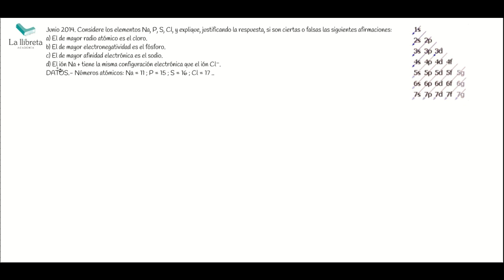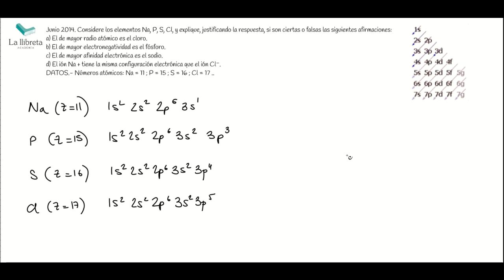Junio 2014 Opción A Cuestión 1. Química PAU Comunidad Valenciana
Considere los elementos Na, P, S, Cl, y explique, justificando la respuesta, si son ciertas o falsas las siguientes afirmaciones:
a) El de mayor radio atómico es el cloro.
b) El de mayor electronegatividad es el fósforo.
c) El de mayor afinidad electrónica es el sodio.
d) El ion Na + tiene la misma configuración electrónica que el ion Cl⁻.
DATOS.- Números atómicos: Na = 11 ; P = 15 ; S = 16 ; Cl = 17 .